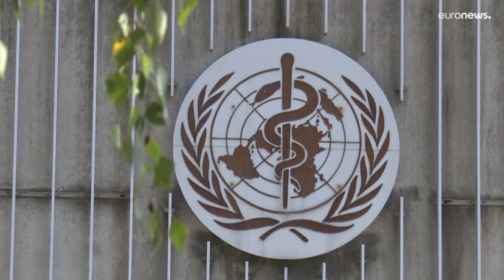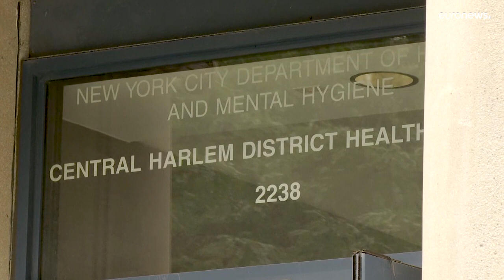Оспа обезьян: ВОЗ рекомендует вакцинацию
ВОЗ рекомендует провести целевую вакцинацию тех, кто контактировал с человеком, инфицированным оспой обезьян, а также людей из группы риска.